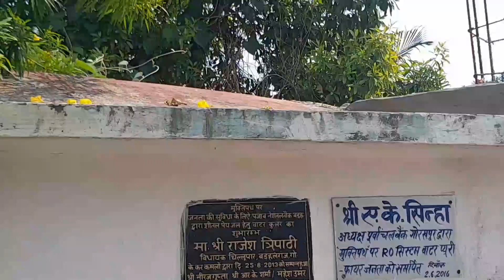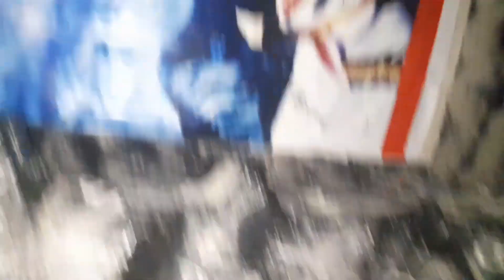मुक्तिधाम बड़हलगंज गोरखपुर सरयू नदी | Muktidham Gorakhpur Saryu nadi